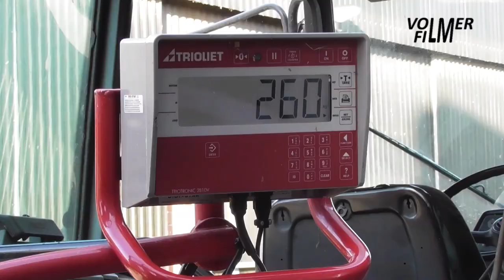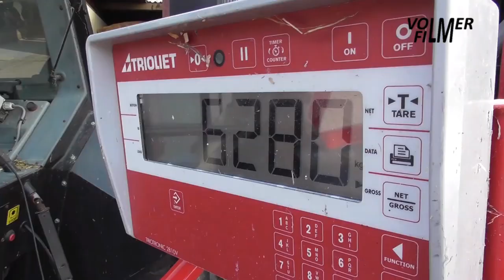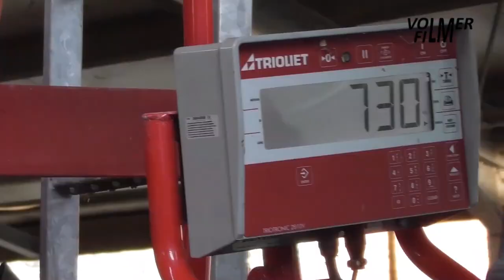Nijhof feeding cattle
April 4, 2023 - Mixing grass silage, hay, corn, wheat yeast concentrate and minerals for feeding cattle:
- Valmet 6300 tractor with Trioliet Solomix 2-2000 mixer feeder.
- Dieci 30.7 agri telehandler with Hekamp shear grab.